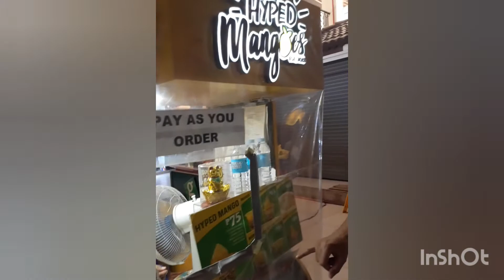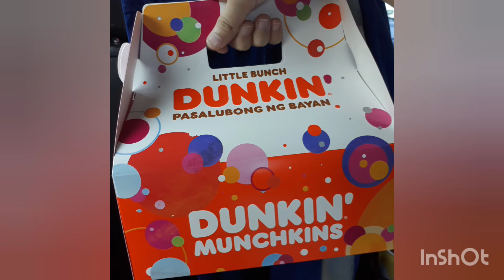A Sunday Well Spent, Brings a Week of Content || Sunday Funday || BEAutiful Bea Tabernero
A Sunday well spent with my loved ones || October 17, 2021